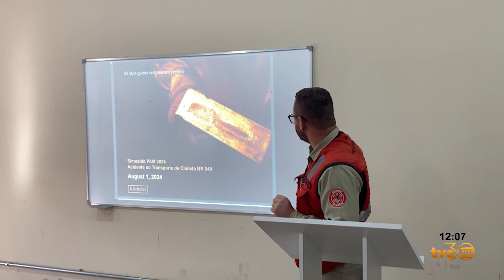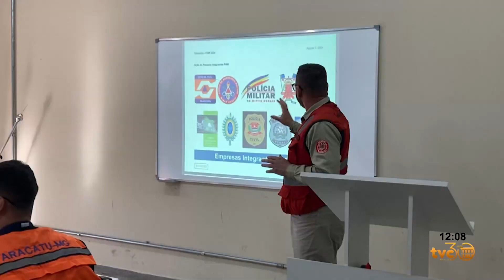MEMBROS DO PLANO DE AUXÍLIO MUTUO DE PARACATU REALIZAM REUNIÃO DE ALINHAMENTO